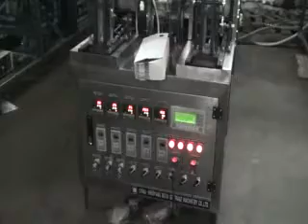BW-1000 mineral water/pure water gable top carton filling machine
This is semi automatic filling machine, capacity is 1000 cartons per hour. Fit for mineral water, milk, yogurt, juice and so on.